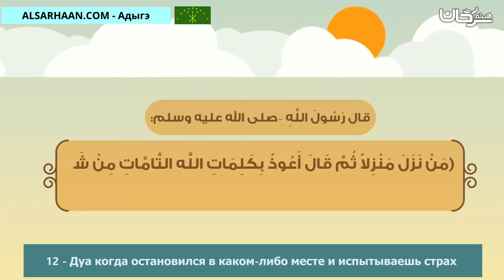12 Дуа когда остановился в каком либо месте и испытываешь страх